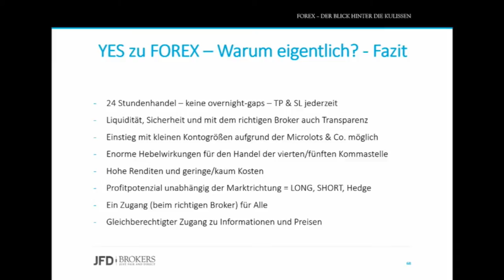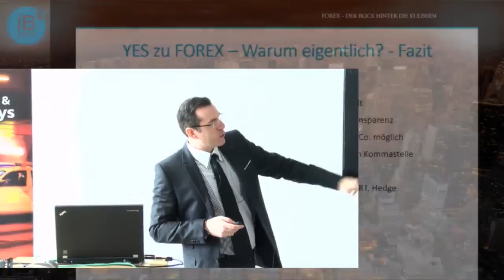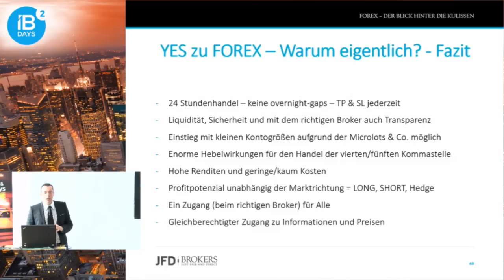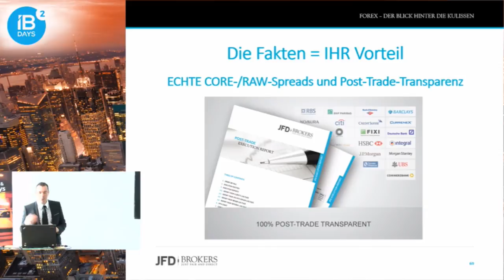FOREX – YES zu FOREX = Die Vorteile auf einen Blick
Warum der Forex-Markt ein Markt ist dem man sich zuwenden sollte, erfahren Sie hier. Denn faktisch gibt es mehr als den DAX & Co.